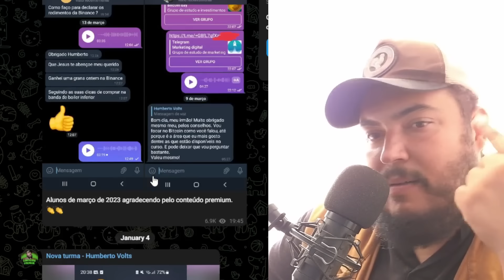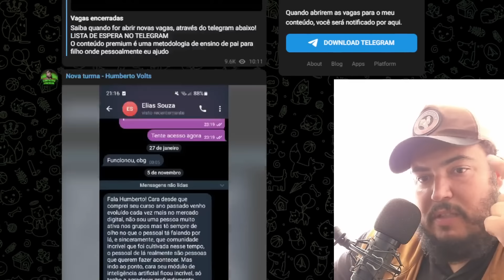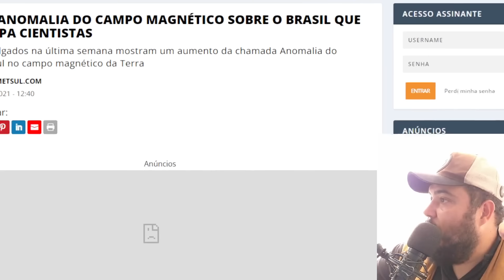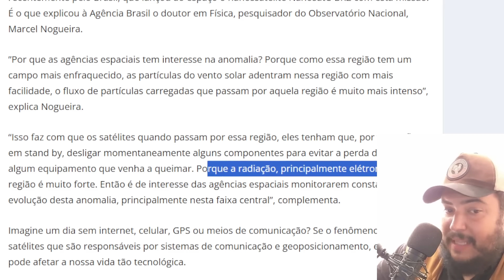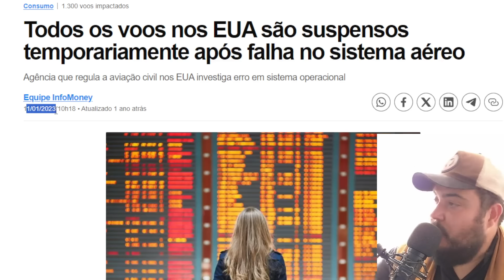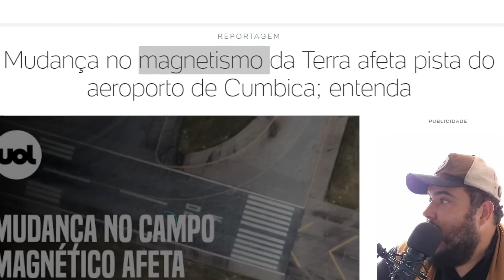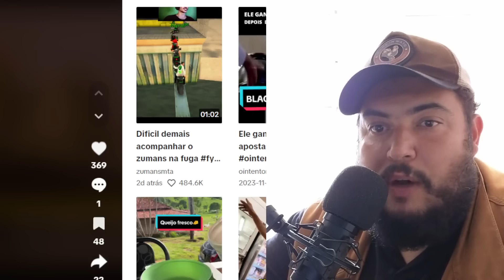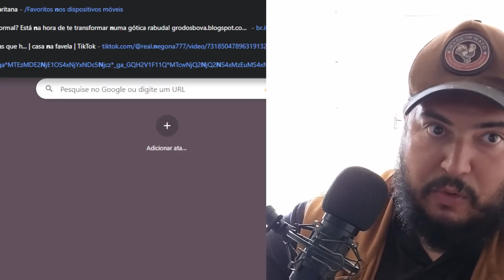INVERSÃO EMINENTE!?? O QUE NINGUEM TE CONTA, ELES REVELAM TUDO